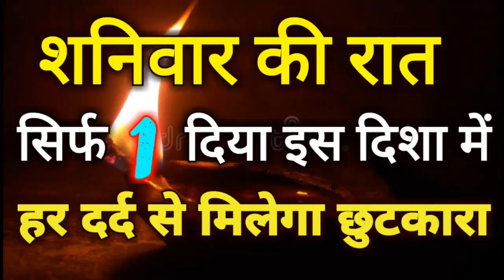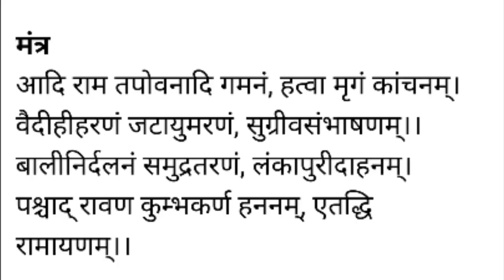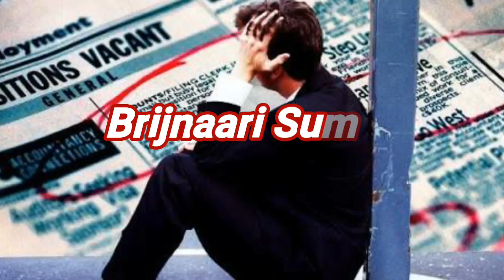आज शनिवार की रात सिर्फ 1 दिया जला लें इस दिशा में, जीवन के हर दर्द से मिलेगी राहत Saturday Special